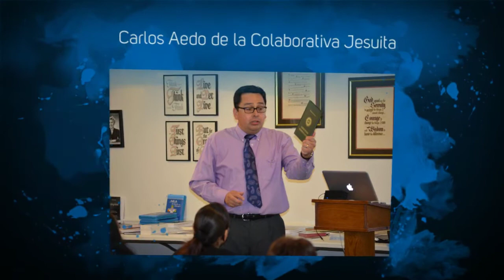Retiro Qados: A donde Señor me quieres llevar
Les compartimos las memorias que quedaron de nuestro Retiro Qados "A donde Señor me quieres llevar: Siguiendo los pasos de San Ignacio de Loyola".  Este Retiro fue facilitado por Carlos Aedo.

El proximo retiro sera el 29 de Octubre "El Amor de Dios nos une: Espiritualidad en Pareja".  Visita el siguiente sitio para inscribirse